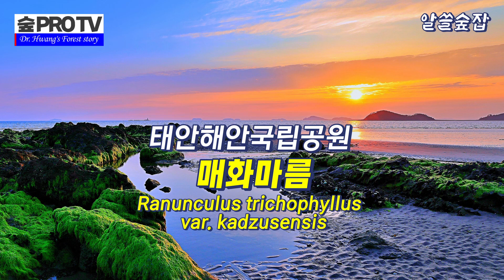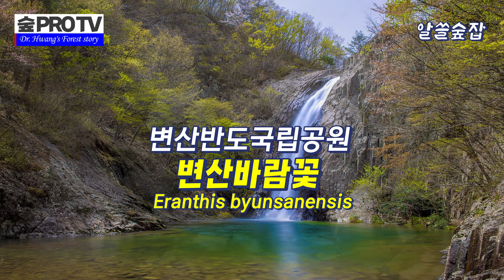국립공원 깃대종 식물 21종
우리나라 국립공원 깃대종 식물 21종을 소개합니다.